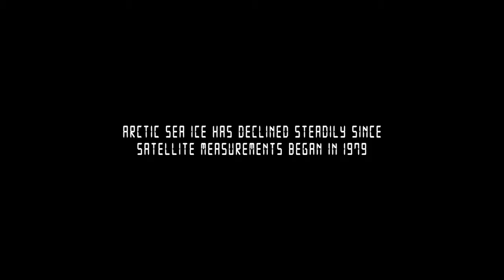What happened in Charlottesville?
How months of protests in Charlottesville, Virginia, led to clashes resulting in three deaths.